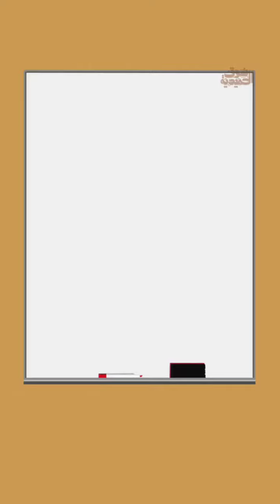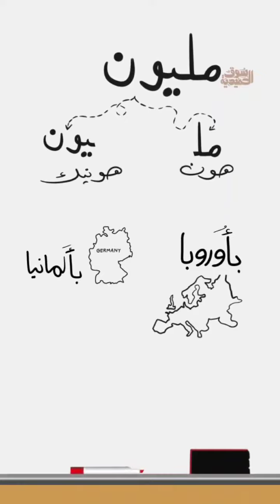١٢٦ صار رقم مو لازم ننساه أبدًا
أعداد السوريين المهاجرين كل مانها عم تتزايد، لحد ما وصلنا اليوم لأكتر من 6.6 مليون لاجئ حول العالم!
 126 مو رقم هيّن بنوب، 126 دولة مستقبلة السوريين، منهم كتير اللي عم يعانوا ليوصلوا، ومنهمن اللي ما عم يلحقوا يوصلوا حتّى.